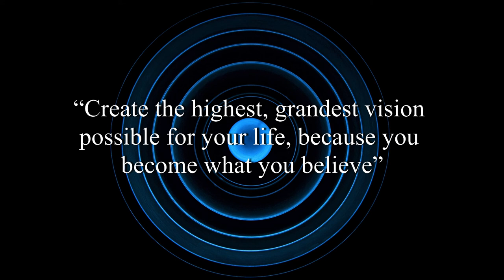Trekking - Density & Time (No Copyright Music)